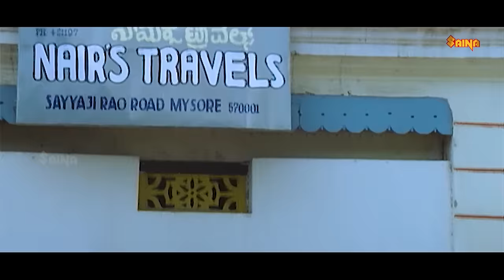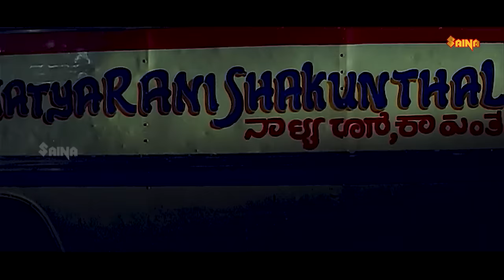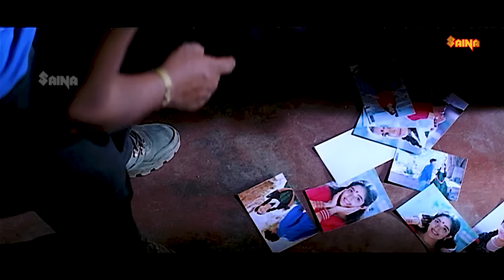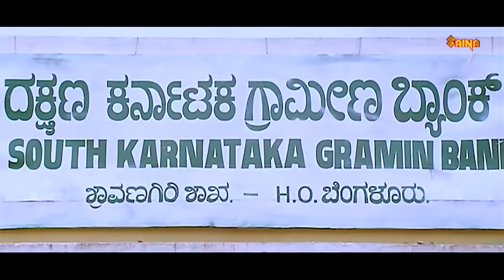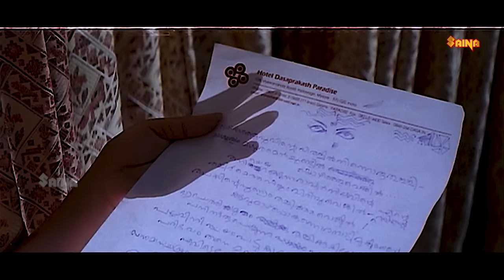Chandranudikkunna Dikkil Malayalam Full Movie HD | Dileep | Kavya Madhavan | Samyuktha Varma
Chandranudikkunna Dikkil : Mukundan, a cab driver, goes down the memory lane, recalling his days as a bank officer, his encounter with Radha and their love story that did not have a happy ending.